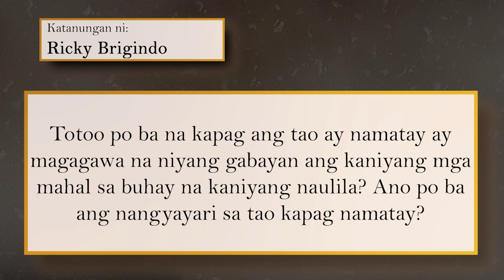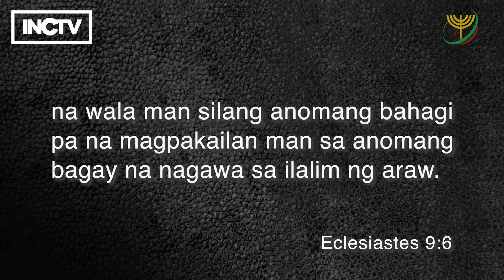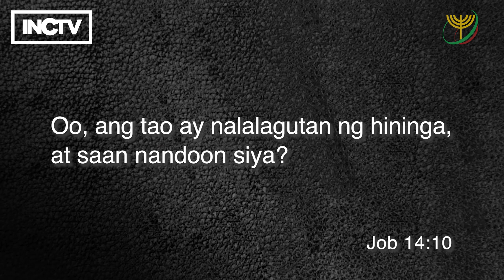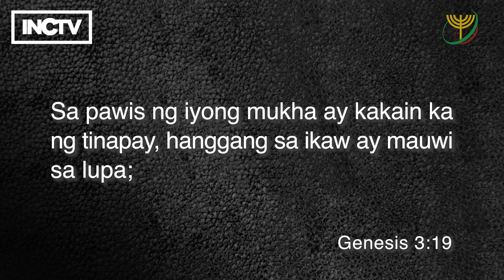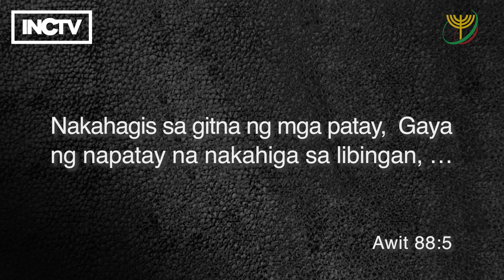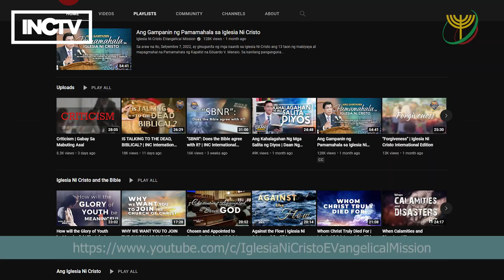Ang sagot ng Biblia Ukol sa Nangyayari sa Tao Kapag Namatay | Biblia Ang Sasagot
Ang sagot ng Biblia ukol sa nangyayari sa tao kapag namatay.